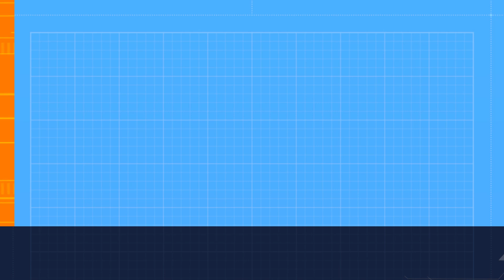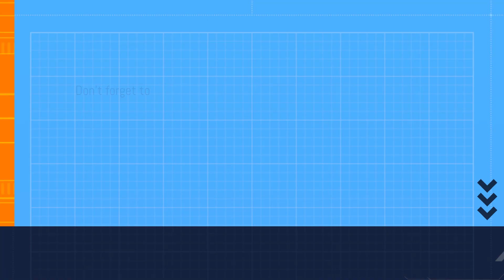Xbox Emergency Event Announced!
Just wanted to give some insight into what I feel has been a very interesting time in Xbox history.